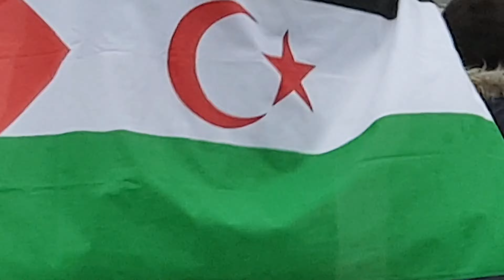مظاهرات تضامنية مع الشعب الصحراوي جنيف سويسرا ٢٨.١١.٢٠٢٠